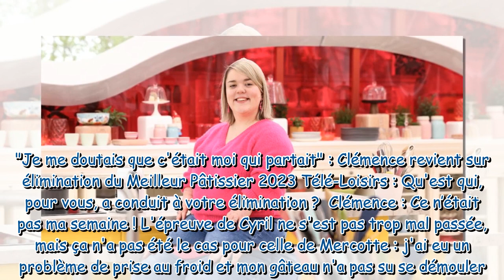Clémence Le Meilleur pâtissier réagit à son élimination J'ai complètement dans les bras d'une c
Clémence (Le Meilleur pâtissier) réagit à son élimination : "J'ai complètement dans les bras d'une candidate"